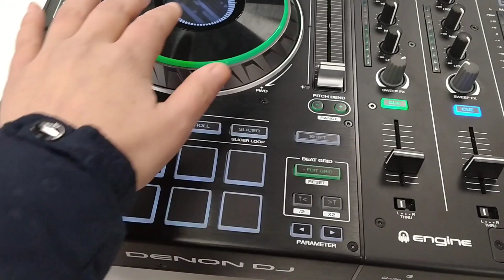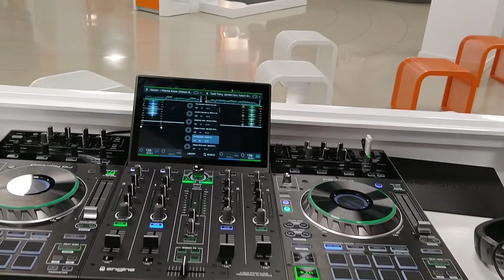جولة في محل لبيع الأحذية والحقائب ببرشلونة